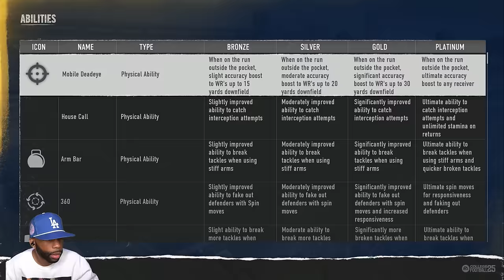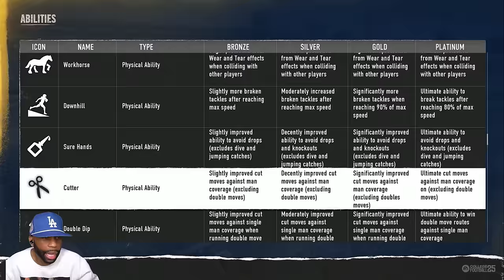HE THROWS A PICK 6 AGAIN AND AGAIN | College Football 25 Road to Glory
EA Sports College 25 Road to Glory RB Gameplay and more on the PS5.

Chapters:
0:00 - Coming Up
0:22 - Intro
2:00 -  Pittsburgh Panthers vs. Boston College Eagles
21:12 - East Carolina Pirates vs.  Pittsburgh Panthers
30:12 - Central Michigan Chippewas vs. Pittsburgh Panthers